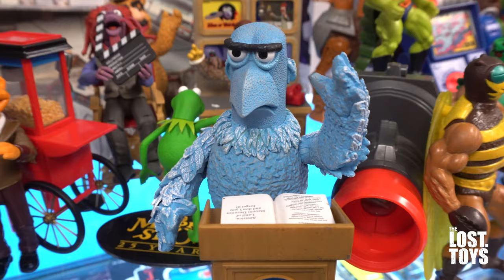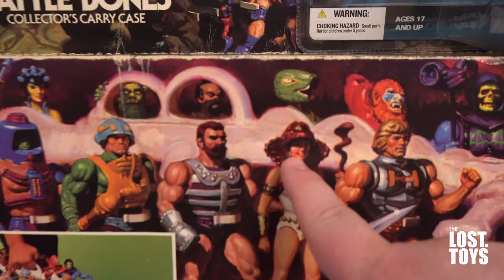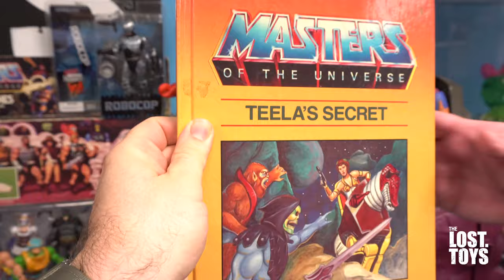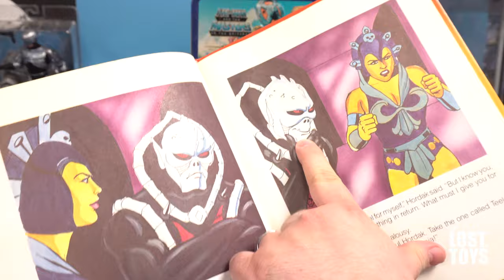Teela's Secret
What is Teela's secret? We still don't know, but check out the awesome and rare vintage GI Joe Cobra Missile Command Headquarters and Viper glider, plus some vintage He-Man and palisades Muppets.

The Lost Toys
1451 Empire Central
Suite 700